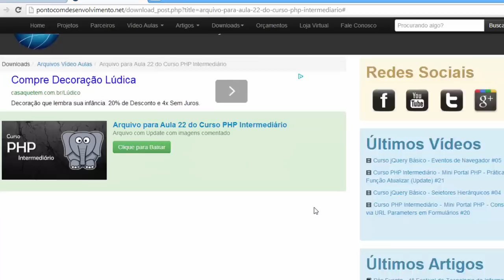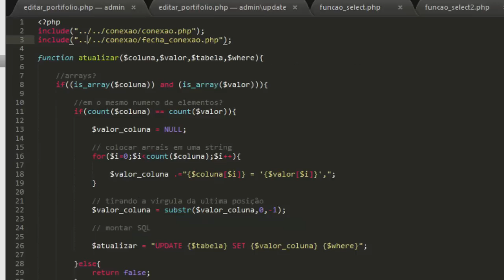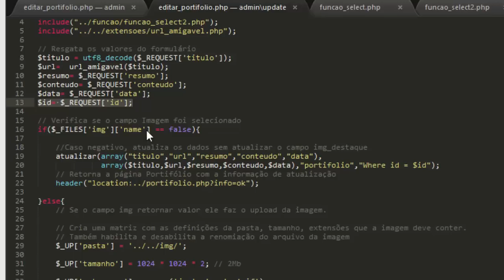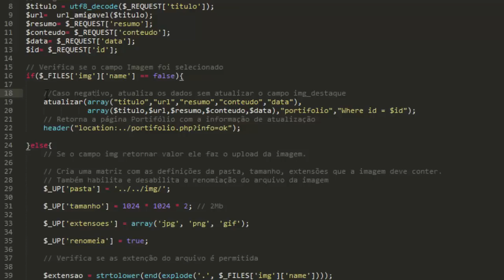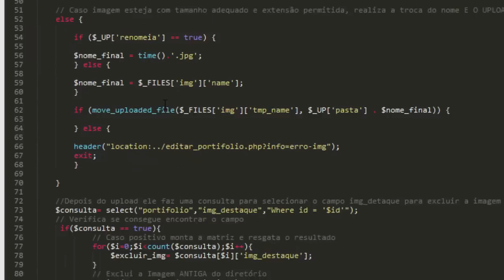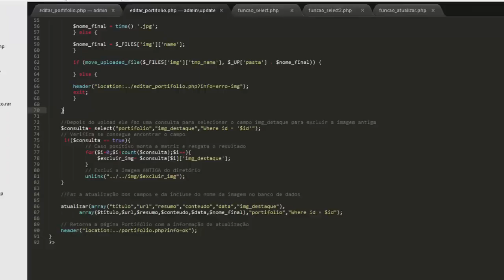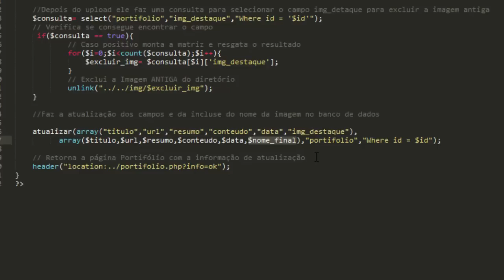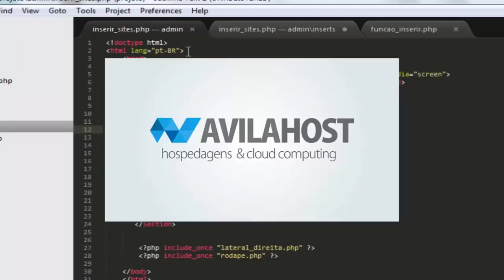Como Criar um Site em PHP - Atualização de Imagens - Curso de PHP #22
Nesta vídeo aula iremos usar a função Update e desta vez iremos atualizar as imagens junto aos dados.

..:: PontoCANAL ::..

Vídeo Aulas de PHP, HTML 5, MySQL, CSS3, Designer gráfico, dentre outros...

Terça e Sábado Vídeos Novos!!!

..: Links Extras ::..